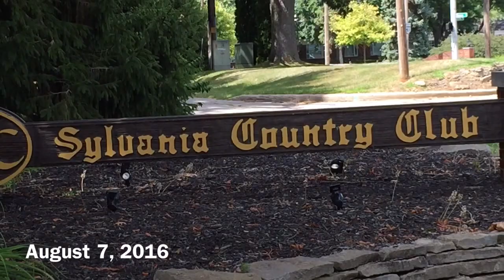Sylvania CC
Photo montage of my play on this Willie Park Jr. gem outside Toledo, OH.